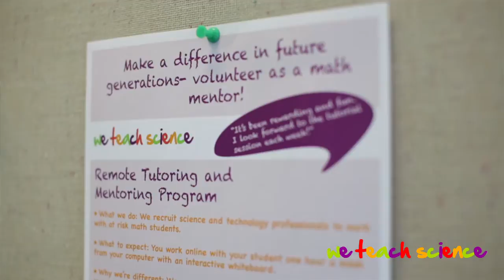Mentor with We Teach Science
The We Teach Science Foundation strives to help American public school students excel in the disciplines of math and science.  Through our remote tutoring and mentoring program, students who are underperforming in algebra are paired with science and technology professionals for a remote tutoring and mentoring program.  Learn more about our programs and how to become a mentor with We Teach Science.